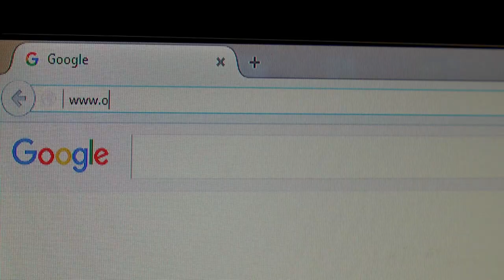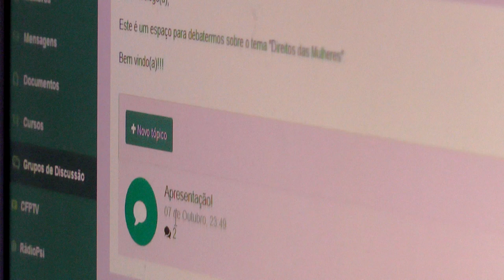OrientaPsi: depoimento do psicólogo Luiz Flávio Mendes Evangelista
OrientaPsi: depoimento do psicólogo Luiz Flávio Mendes Evangelista sobre a plataforma, que foi lançado em agosto de 2015 para ser um espaço de debates e de expressão das opiniões da categoria. Pesquisas, estatísticas, publicações, grupos de discussão, cursos online e uma rede social própria para profissionais da Psicologia estão entre as funcionalidades oferecidas pela plataforma. Para acessar, basta o (a) psicólogo (a) ser cadastrado no Sistema Conselhos